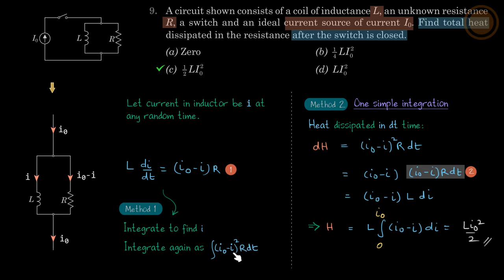MCQ 9 | EMI | Pathfinder physics Solutions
*Course launch link* (Physics for JEE Advanced, XI + XII)
 After purchasing the course you can:
(Use org code: abgjkv and login with phone number)
(Download app and login with phone number)
 There are already 2000+ videos in the app. And I will keep uploading more every day to stay on the course roadmap. Happy learning!

 Use them as you see fit. While solving/when stuck/revision/reference/while watching videos etc.
 The best way to learn from this channel is via playlists. Ask your doubts in the comments, and I will answer.
Finally, even more delightful content is on its way.

 -Ankit Singhvi (Dual Degree, IIT Madras-2008)